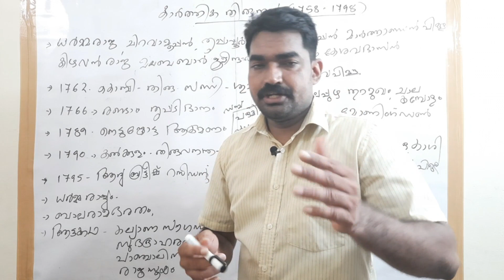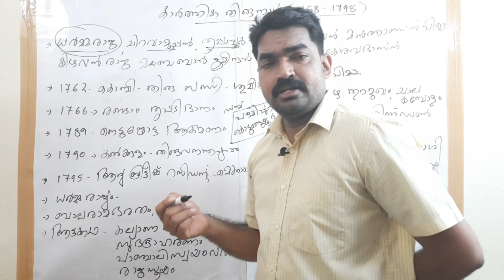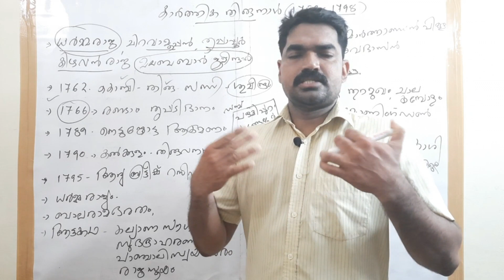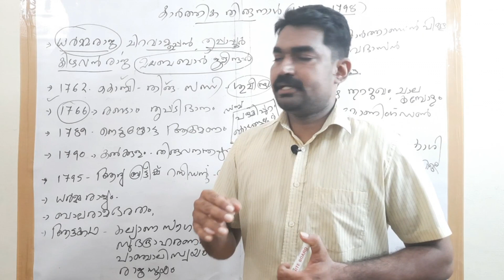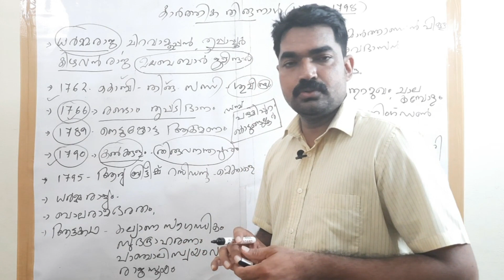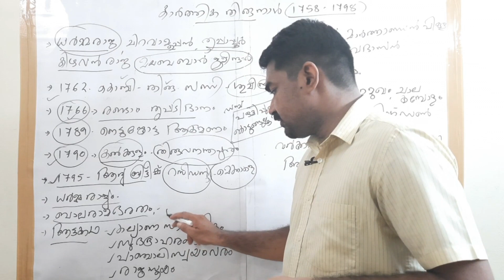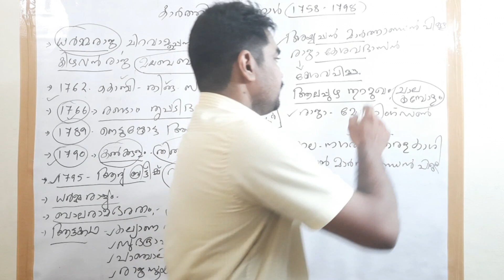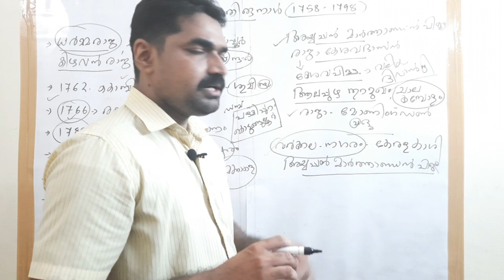കാർത്തിക തിരുനാൾ || തിരുവിതാംകൂർ രാജവംശം|| Bhasis Academy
തിരുവിതാംകൂർ  ഏറ്റവും കൂടുതൽ കാലം ഭരിച്ച ഭരണാധികാരിയായ ധര്മംരാജയെ കുറിച്ചുള്ള വീഡിയോയുമായി ഭാസിസ് അക്കാദമി...